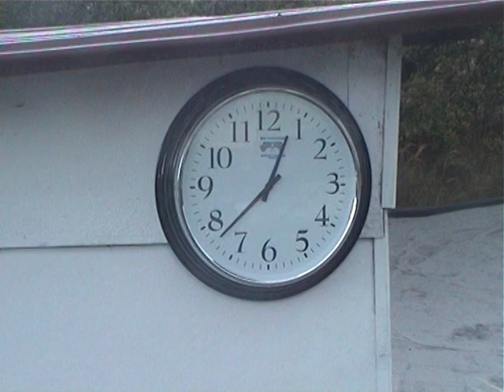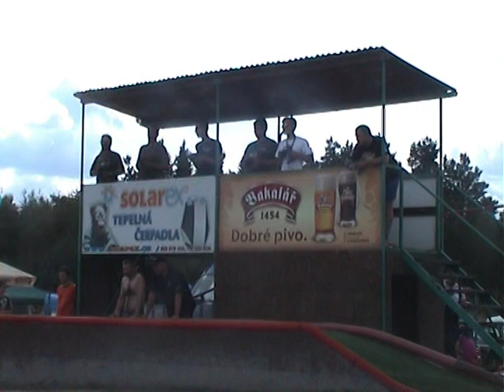Český pohár Rakovník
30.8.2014 se konal na dráze RCA Rakovník další závod ze seriálu ČP LS. V průběhu rozjížděk vydatně zapršelo a závod musel být přerušen. Naštěstí hned po dešti vysvitlo sluníčko a dráha začala vysychat. Pak už stačilo jen rozvézt velký pytel pilin a mohlo se pokračovat. Zbytek závodu už probíhal za slunečného počasí až do konce.